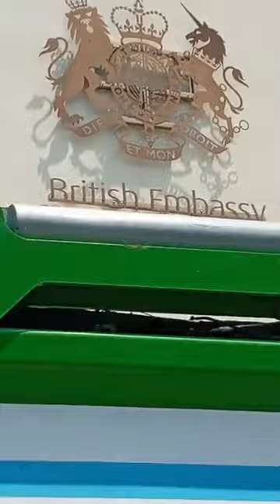Biafra in Israel protest against Nigeria government to release Nnamdi Kanu